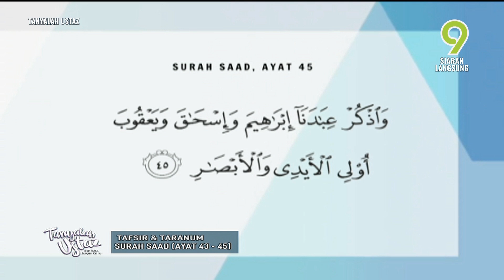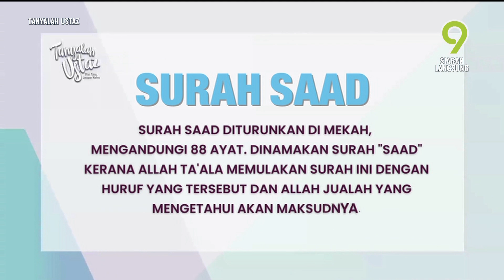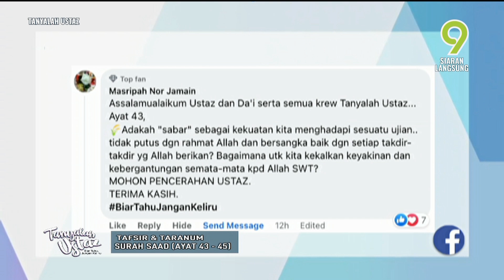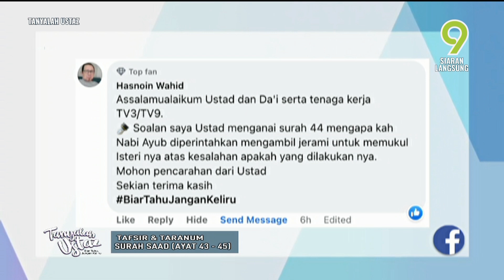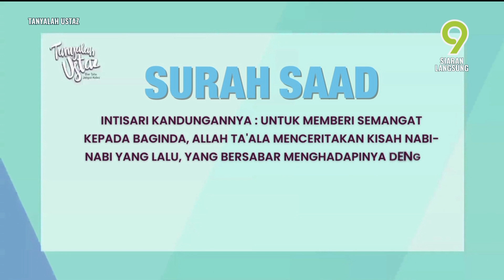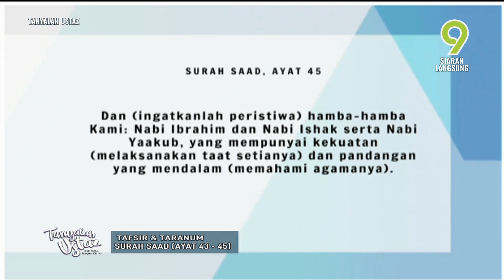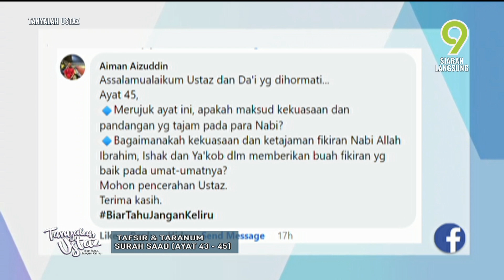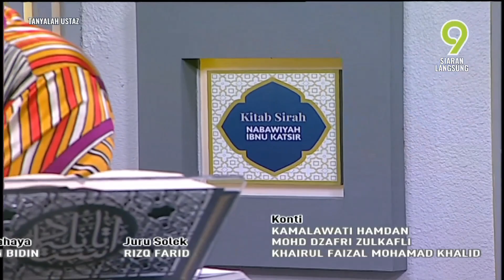[FULL] Tanyalah Ustaz (2022) | Tafsir & Tarannum: Surah Saad (Ayat 43-45) (Sat, Sep 10)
Topik: Tafsir & Tarannum: Surah Saad (Ayat 43-45)